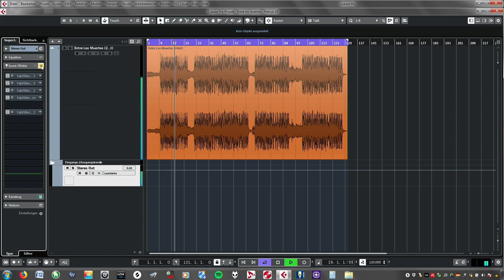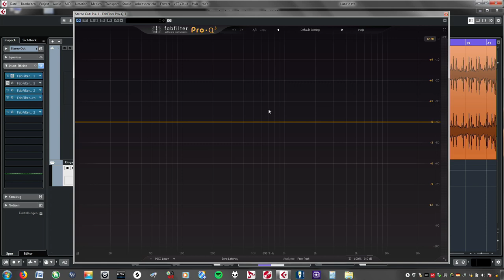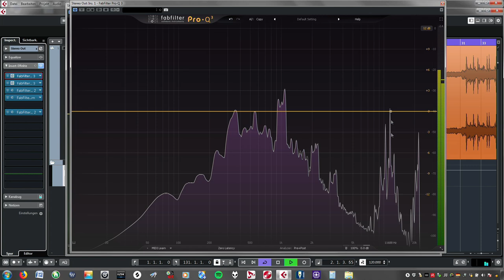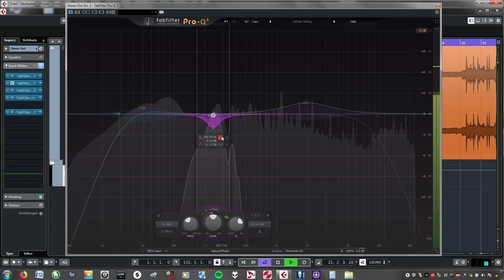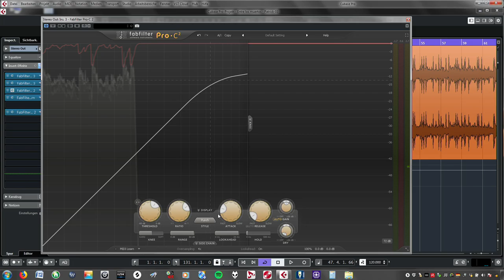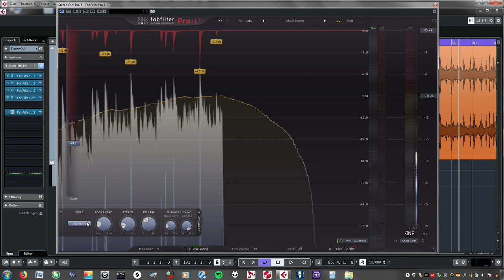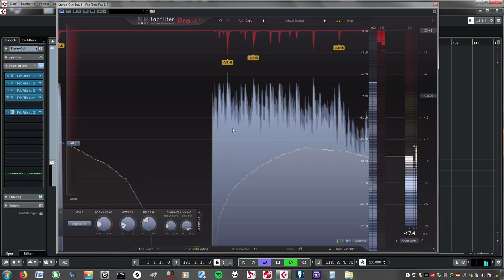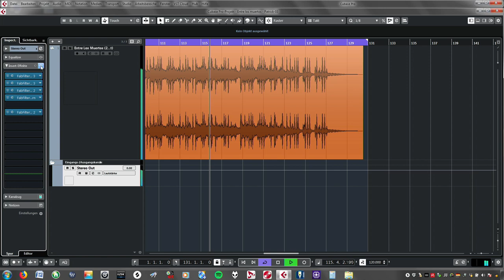Mastering nur mit Fabfilter Plugins. 2. Teil - Special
Benjamin mastert die von euch eingesendeten Tracks nur mit denPlugins von Fabfilter.